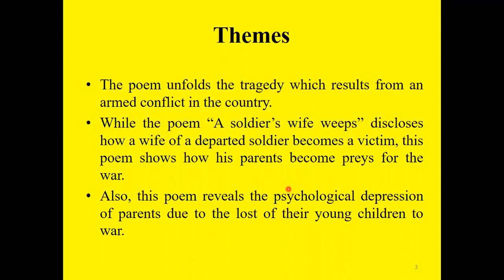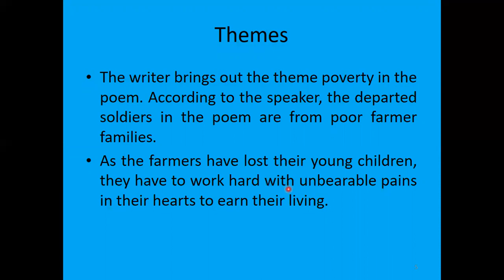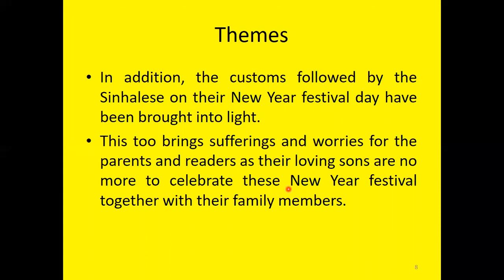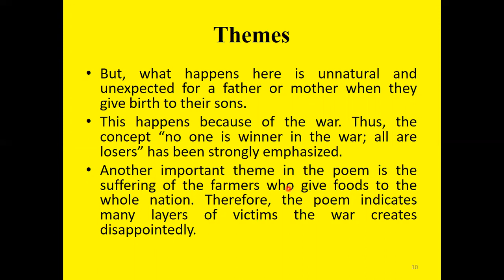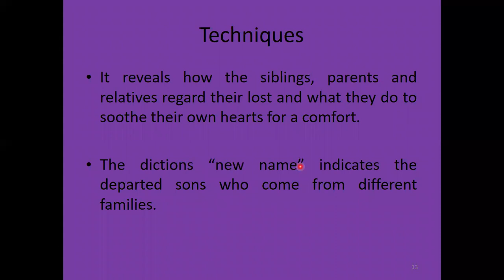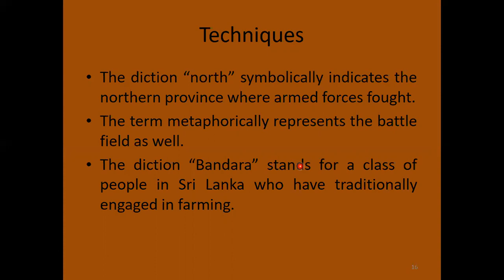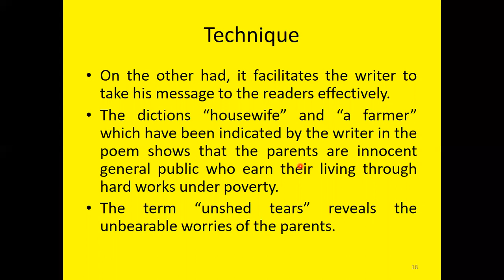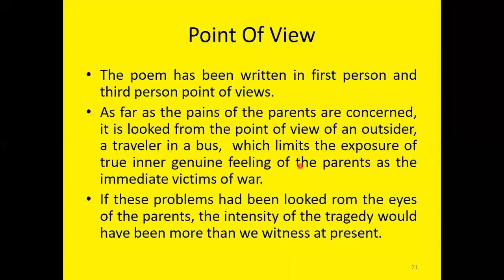A Poem Analysis by Yogarajah Atchuthan- Monuments by Kamala Wijeratne SriLanka English HNDE#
This video presents an analysis of the  poem "Monuments" written by Kamala Wijeratne, Sri Lankan author.